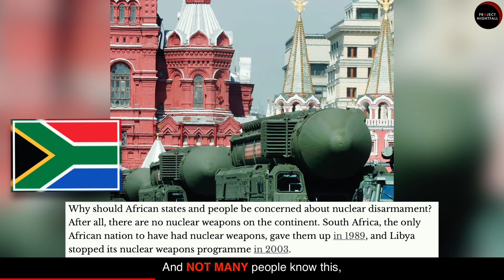Is this the world's most toxic country?!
It's truly saddening how this beautiful nation with so many achievements always gets covered only for negative things.

Hiya!!!